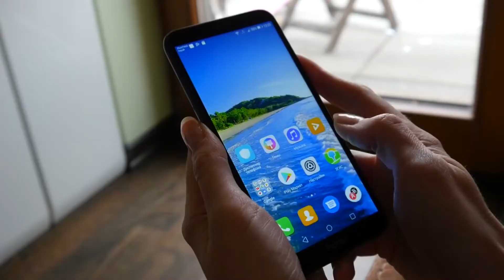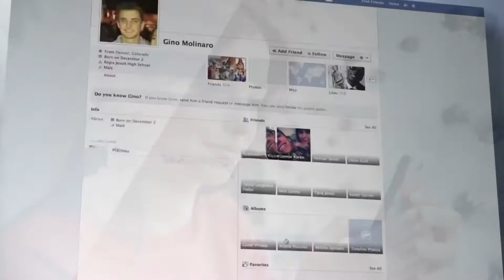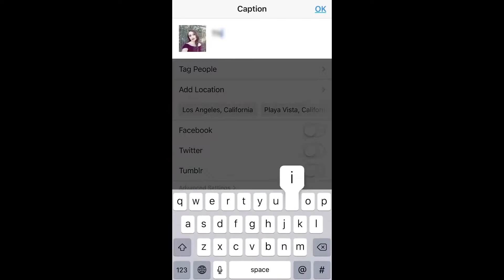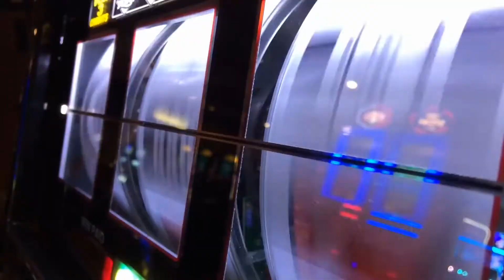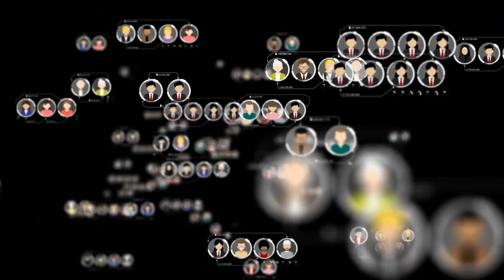The Dark Reality of Social Media!